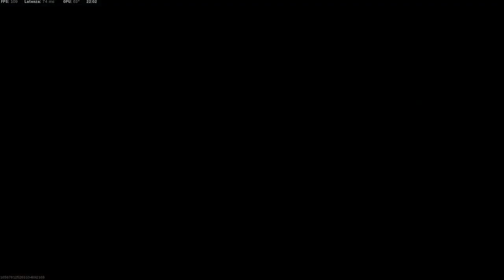Questo video NON doveva esistere.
TUTTO E' SUCCESSO PER PURO CASO, GIURO.

🔔Attiva la campanellina delle notifiche!🔔
👍Lascia Like se ti è piaciuto il mio video ;)👍